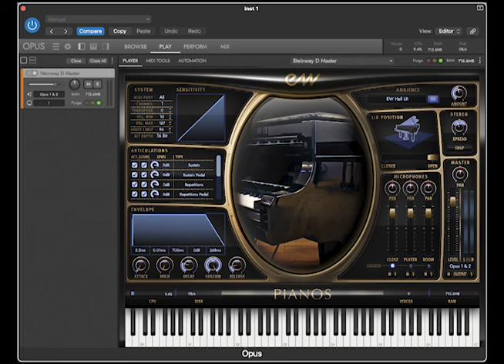Liszt: Un Sospiro - EW Steinway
I just wanted to show off the gorgeous Steinway piano by East West. Enjoy :)